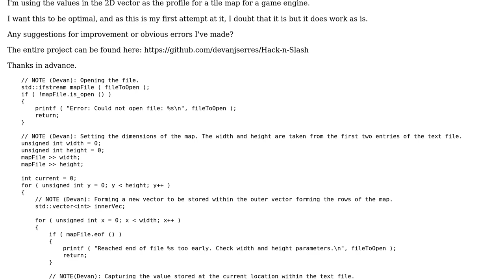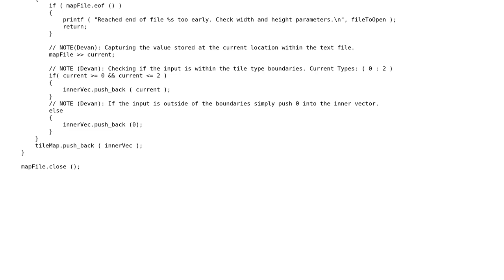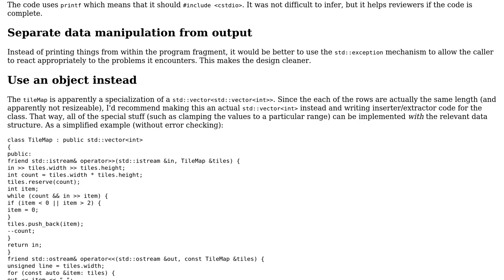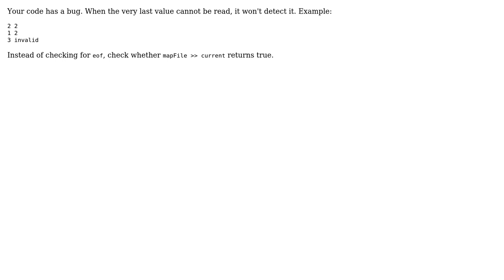2D Vector: Loading values from .txt file (3 Solutions!!)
2D Vector: Loading values from .txt file

With thanks & praise to God, and with thanks to the many people who have made this project possible! | Content (except music & images) licensed under CC BY-SA | Music | Images & others | With thanks to user Roland Illig user miscco user Edward user dserres and the Stack Exchange Network Trademarks are property of their respective owners. You are responsible for your own actions.